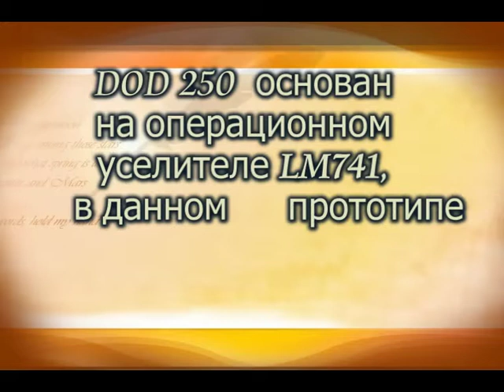DOD 250 Clone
Овердрайв  DOD 250  была разработана компанией в 70-ых годах. Производилась она до 80-го года, пока компания не была продана. Теперь же многие из популярных педалей ДОД, доступны под названием DigitTech, к ним относятся гранж, дез метал и конверт фильтр.
Сам же овердрайв  ДОД 250 основан, на операционном усилителе LM741, в данном прототипе использовался аналог UA741. Хоть использовался аналог, звучание такое же теплое и приятное, как и в оригинальном ДОД 250. В схеме прототипа добавлен металлический разъем питания со стационарным крепление к корпусу. Диаметр внутреннего кольца, на штекере БП, составляет 2.5 мм. Разъемы входа/выхода выполнены под левшу, слева вход, справа выход.
Данная педаль может использоваться как грелка )